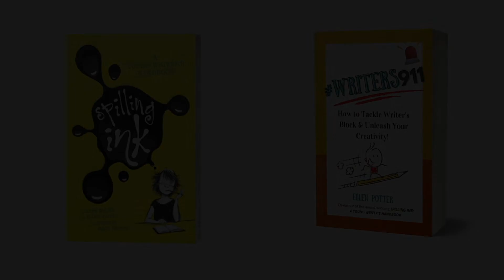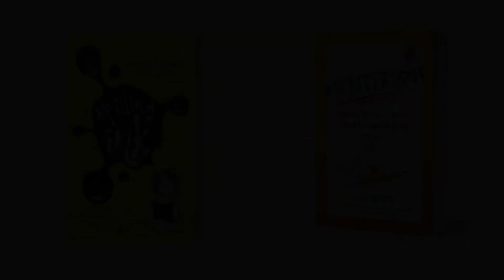Writing Tips: Should I Write My Story On A Computer Or In A Notebook?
Young writers often want to know if it's better to write their stories on a computer or in a notebook. Here are a few ideas on how you can decide what works best for your creativity.

For more writing tips, check out Ellen's bestselling book:

 Spilling Ink, A Young Writer's Handbook, co-authored by Anne Mazer:

Writer's911: How to Tackle Writer's Block & Unleash Your Creativity:

Ellen Potter is the bestselling author of more than 20 award-winning novels for children and young adults, including:

Big Foot and Little Foot series

Piper Green and The Fairy Tree

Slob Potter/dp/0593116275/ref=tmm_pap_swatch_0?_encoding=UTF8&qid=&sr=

Olivia Kidney

The Humming Room

Pish Posh

The Kneebone Boy